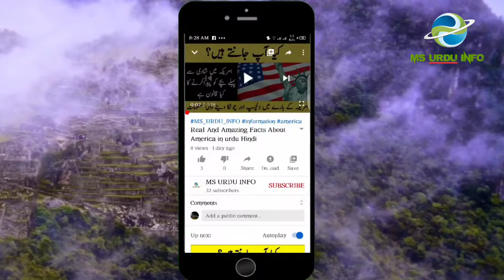Machu Picchu Documentary History of Machu Picchu Urdu / Hindi